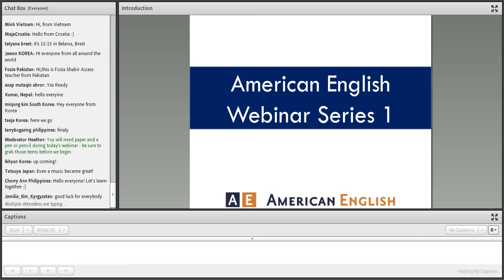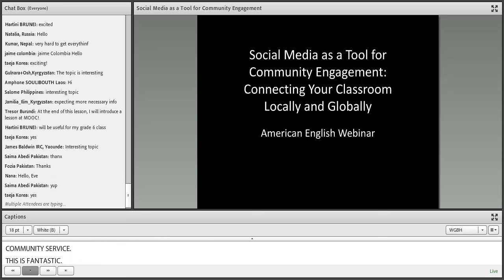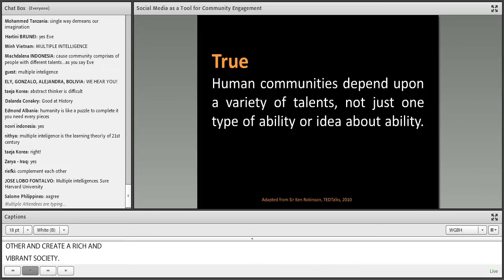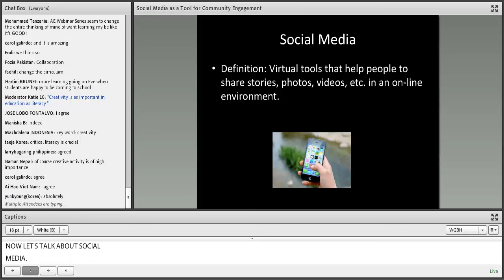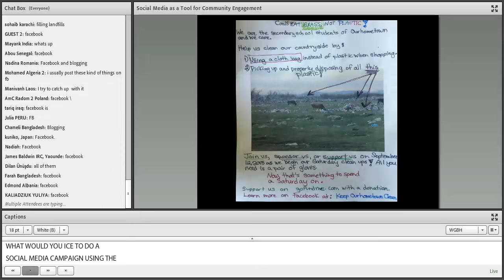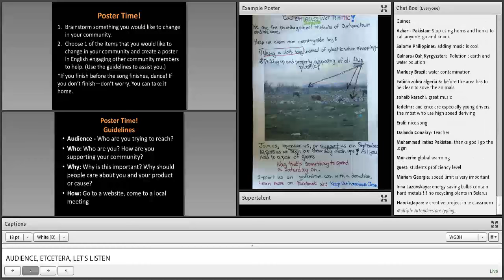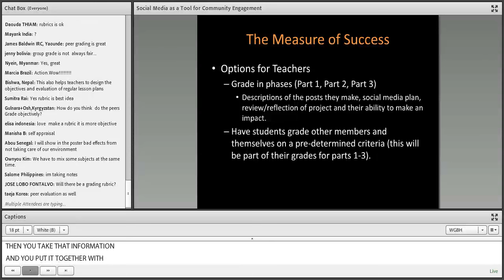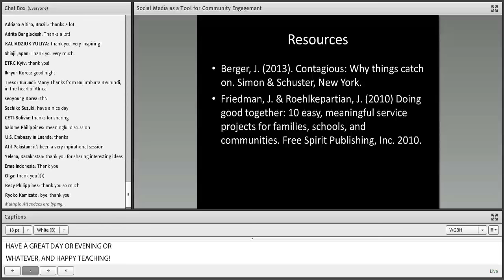AE Webinar 1.1 - Social Media as a Tool for Community Engagement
This webinar is part of the "American English” webinar series. For more resources to teach and learn English,

Some of the greatest minds in education have challenged us to look beyond the framework of our current English language classrooms to prepare students for the difficulties posed by an unknown future by deepening teaching to include the 21st century skills of flexibility, adaptability, leadership, creative and critical thinking, entrepreneurship, cross-cultural understanding, and learning with technology. How do we teach all these elements and maintain the curriculum imposed on us by a traditional approach to teaching?  The presenter connects community service and social media with developing the 21st century skills outlined above by outlining a project-based approach to engaging with the students’ local community.